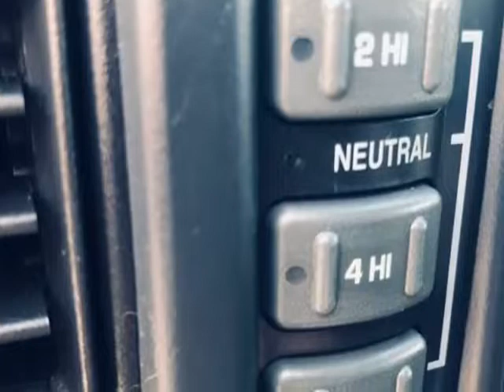2002 Chevrolet Silverado 2500HD 6.6L Diesel (Albany, Oregon)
Titan Auto Group
4345 Santiam Hwy se
Albany